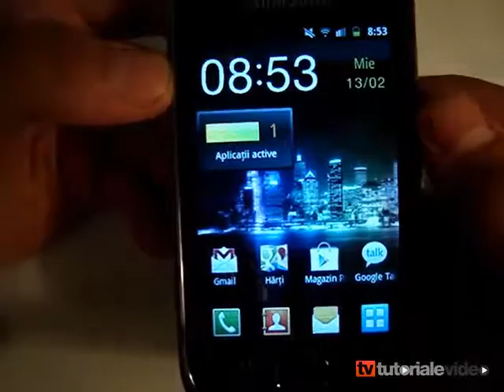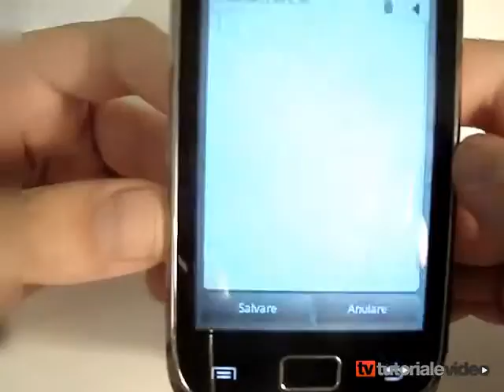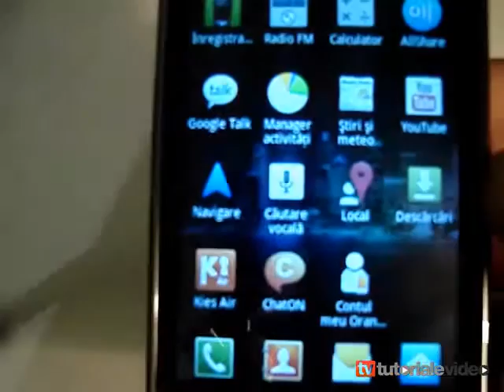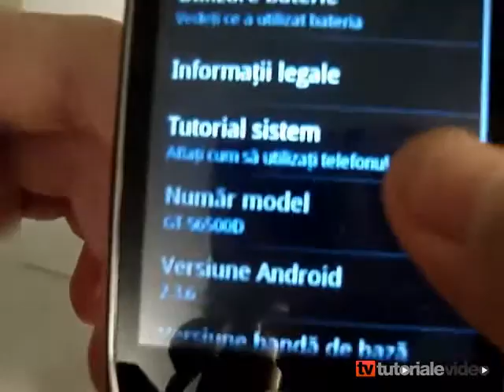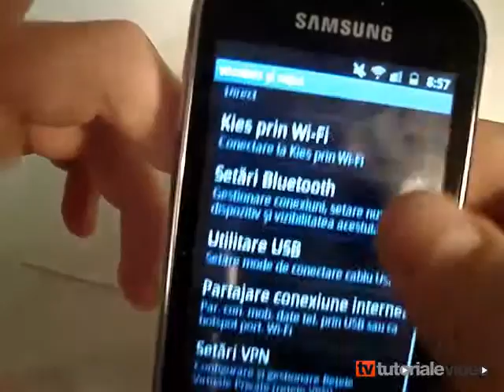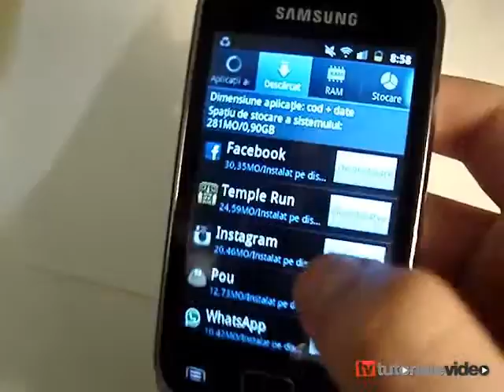Prezentare Samsung Galaxy Mini 2 GT S6500D